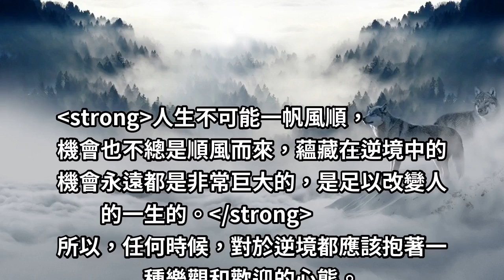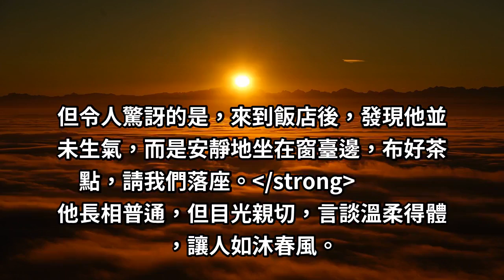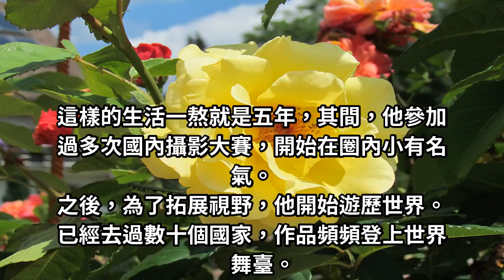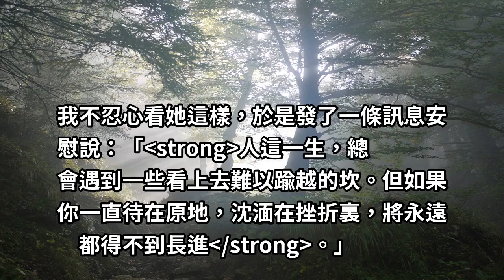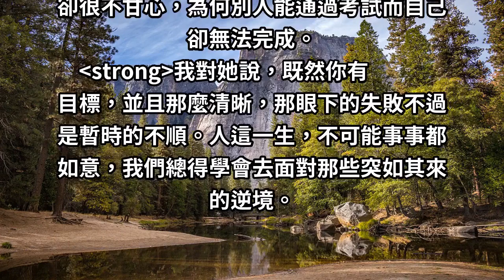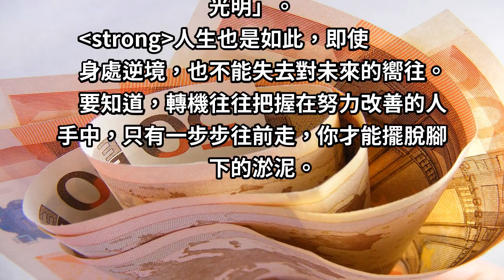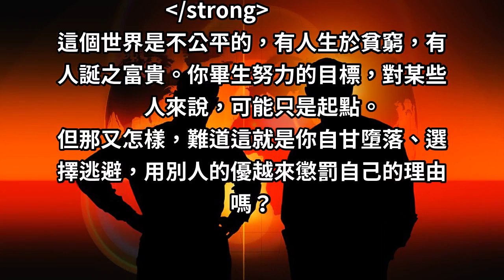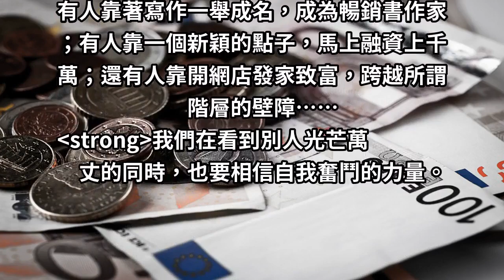對待「逆境」的態度，決定你如何過這一生！不逼自己面對挫折，你永遠不會知道自己有多優秀！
人生不可能一帆風順，機會也不總是順風而來，蘊藏在逆境中的機會永遠都是非常巨大的，是足以改變人的一生的。
所以，任何時候，對於逆境都應該抱著一種樂觀和歡迎的心態。
​但面對逆境，許多人卻紛紛敗在陣下，在逆流中舟沉人亡。